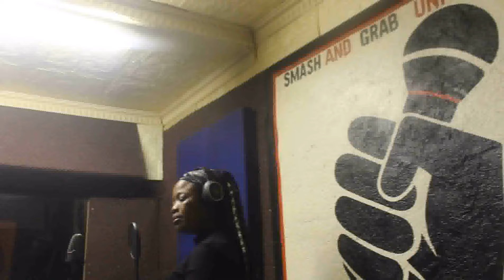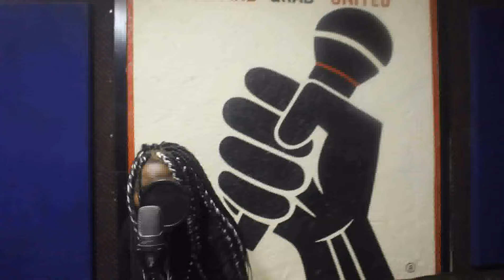Lady P Open Mic Session @ Smash And Grab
lady p ulbum coming out 22 August 2020 title